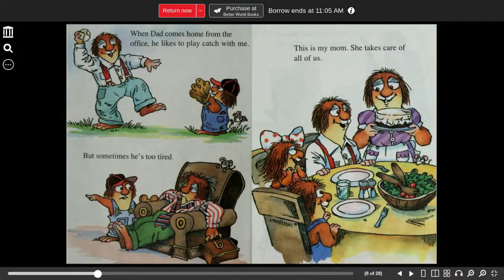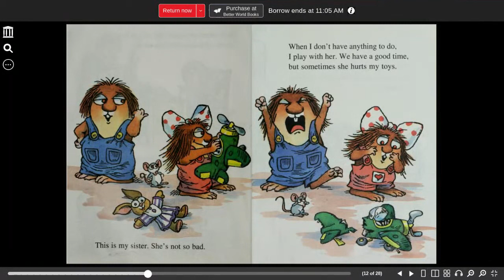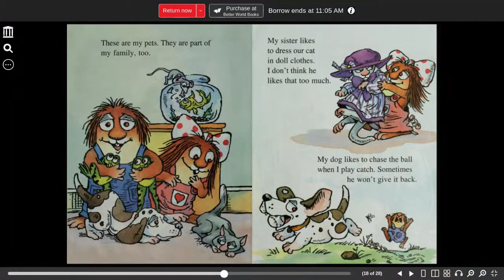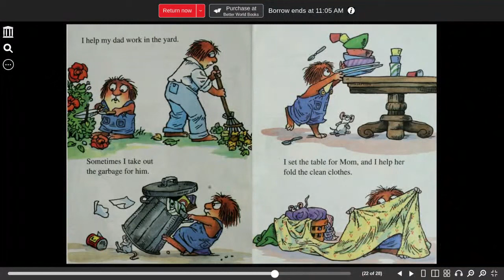This is my Family - Little Critter Mayer, Mercer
This is my Family - Little Critter